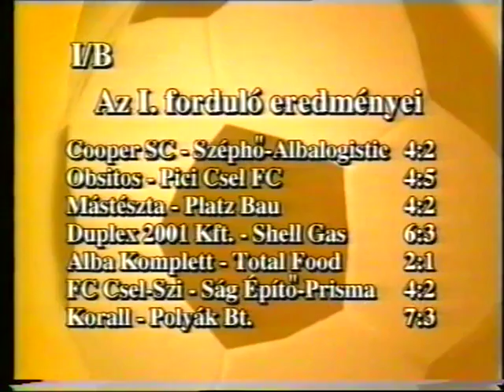KISPÁLYA 67. 2003-2004 CLUB FECA-OLD BOYS 1-3